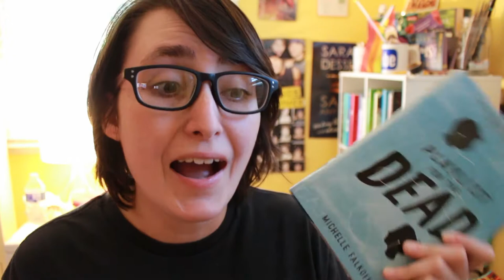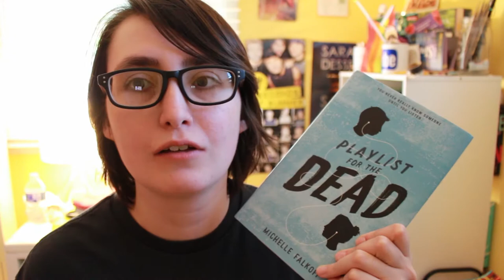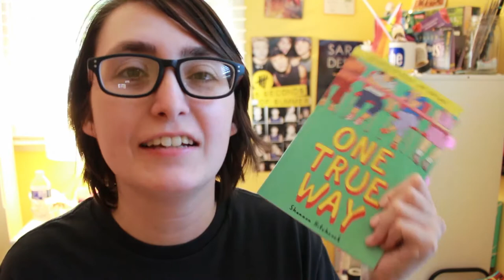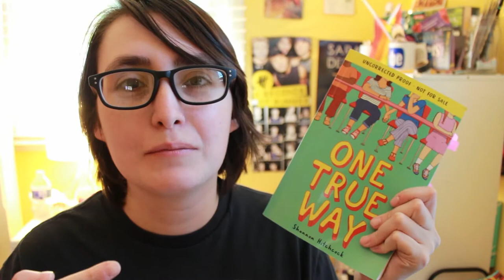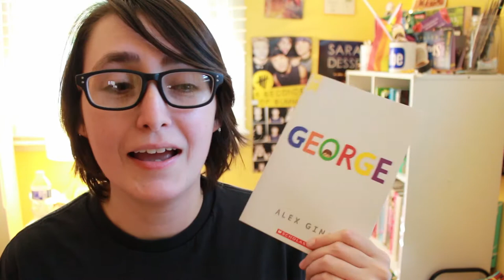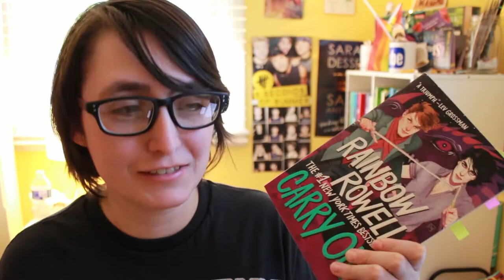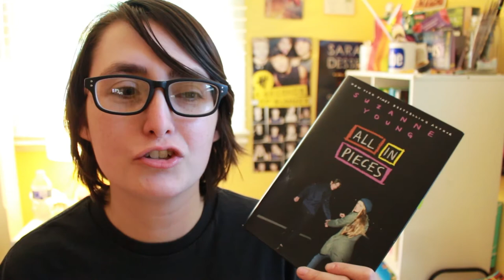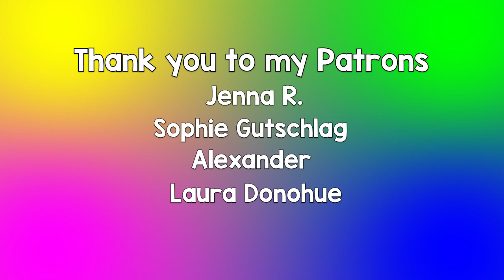best books i've read in 2019 (so far)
I haven't been doing wrap ups, so here's 21 of my favorite books of the year!

THE BOOKS:
Little Do We Know by Tamara Ireland Stone
The Music of What Happens by Bill Konigsberg
Playlist for the Dead by Michelle Falkoff
The Avant Guards Vol. 1 by Carly Usdin
The Love and Lies of Rukhsana Ali by Sabina Khan
One True Way by Shannon Hitchcock
Knit Girl, One Two by Shira Glassman
Like a Love Story by Abdi Nazemian
Carry On by Rainbow Rowell
Bloom by Kevin Pandetta
Laura Dean Keeps Breaking Up with Me by Mariko Tamaki and Rosemary Valero O'Connell
Love & Gelato by Jenna Evans Welch
Kiss Cam by Kiera London
Girls on the Verge by Sharon Biggs Waler
Falling into Place by Amy Zhang
All in Pieces by Suzanne Young
Peter Darling by Austin Chant